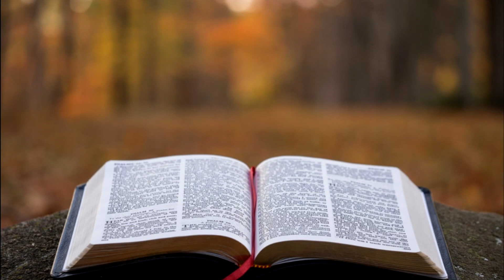BÍBLIA LUCAS 1 a 3